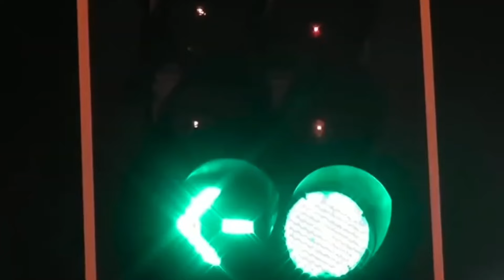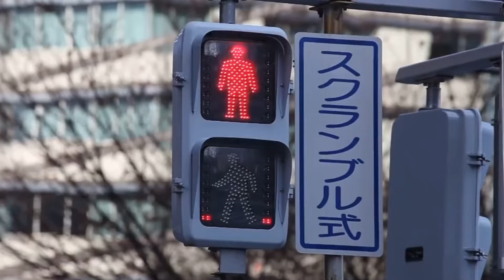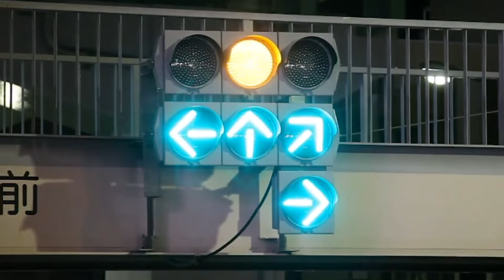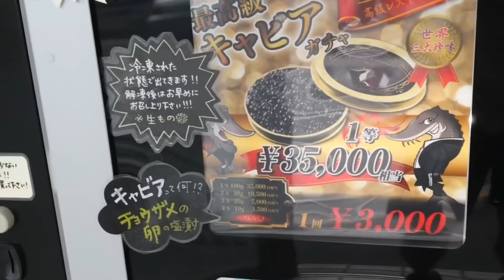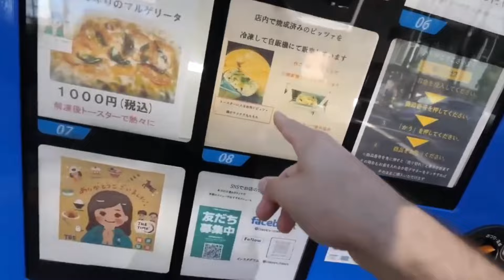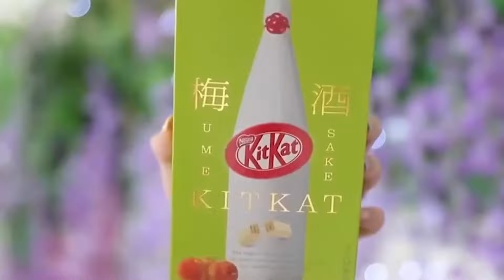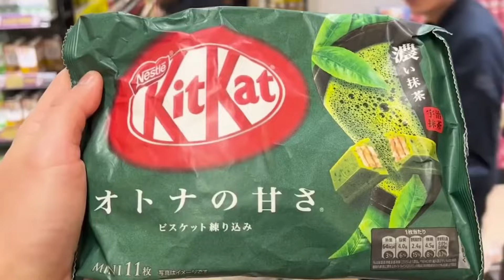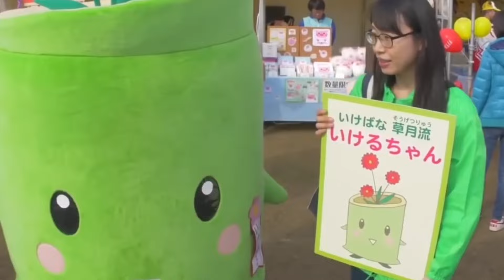Lucruri Care Nu Pot Fi Vazute Nicaieri Decat In Japonia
Japonia este o tara cu totul speciala, iar unul dintre visele mele este sa ajung acolo cel putin o data cat voi mai trai, asa ca haideti sa vedem cateva curiozitati absolut uimitoare despre Japonia.